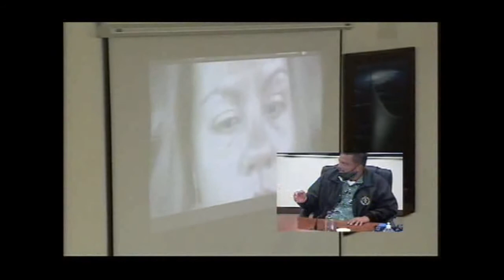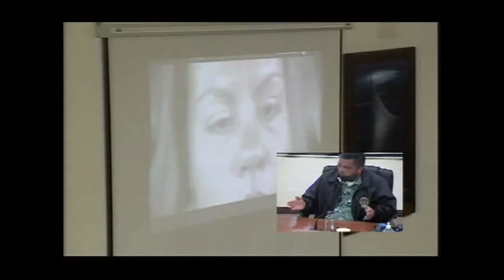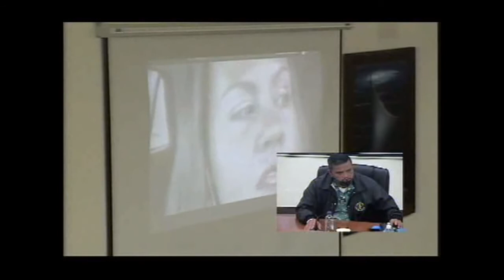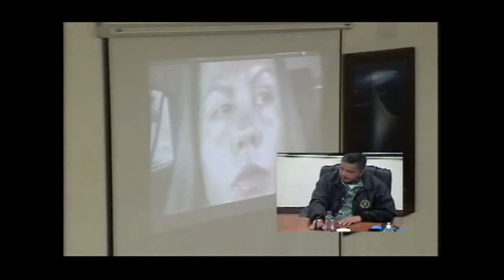200919 Senate Standing Committee on Cannabis and Gaming Committee Meeting